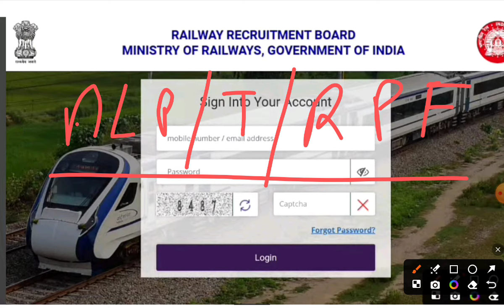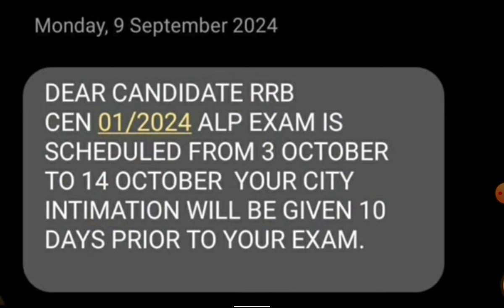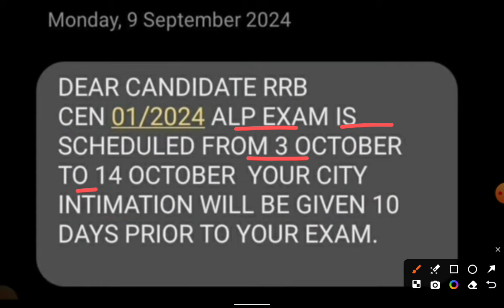RPF Constable Exam Date जारी 💥 Vacancy Increase 2024// बड़ी ख़ुशख़बरी आ गई Massage आना शुरू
RPF Constable Exam Date जारी 💥 Vacancy Increase 2024// बड़ी ख़ुशख़बरी आ गई  today big update ||

✅ RPF Exam का PDF लेने के लिए 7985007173 पर व्हाट्सएप करे //

RPF Constable Exam Date जारी 💥 // (Official Notice) Vacancy Increase 🥳 बड़ी ख़ुशख़बरी आ गई ||
RPF Constable Exam Date ✅ Form Status जारी ❌ Reject Form// rpf exam Big Update 2024 ||
RPF Exam Date Notice Out 🎉 बड़ी ख़ुशख़बरी// Exam Admit Card Official Update 2024 ||
RPF Constable Exam Date 📢 Form Status जारी ❌ लाखो Form Reject // rpf exam date 2024 ||

RPF Constable Exam Date जारी 💥 Form Status Reject ❌ 2024// बड़ी ख़ुशख़बरी आ गई   || vacancy increase

RPF Constable Exam Date ✅ Form Status जारी ❌ Reject Form// rpf exam date 2024 ||

rpf me competition kitna rahega
2024 ,rpf syllabus 2024 ,rpf 2024
rpf cut off 2024
rpf constable total form fill up
2024 ,rpf competition level
rpf total form fill up 2024
rpf constable from fill up 2024
rpf exam date 2024
rpf constable & si total from fill up
2024
rpf constable vacancy 2024
rpf total form 2024
rpf